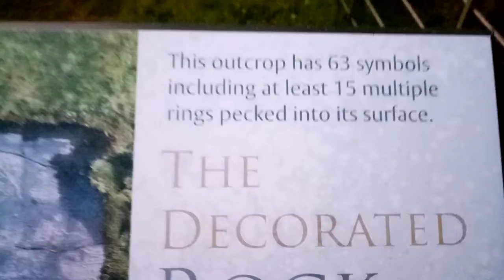Achnabrek 5000 year old rock art carved with quartz Kilmartin Argyll Scotland